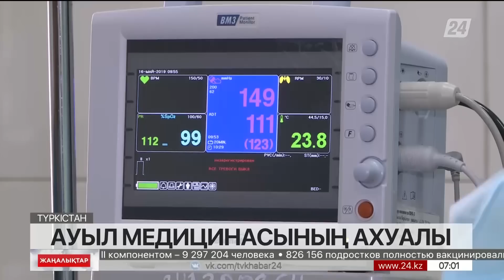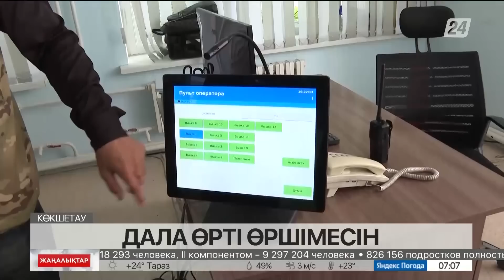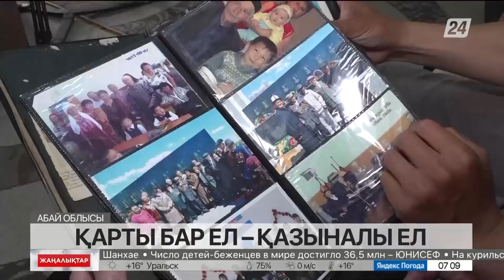19 маусым 2022 жыл - 07:00 жаңалықтар топтамасы